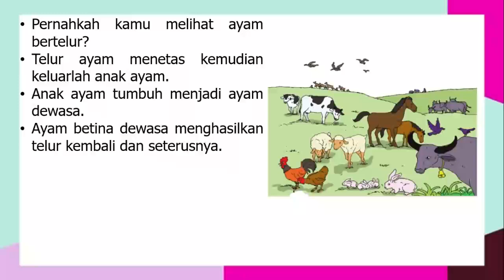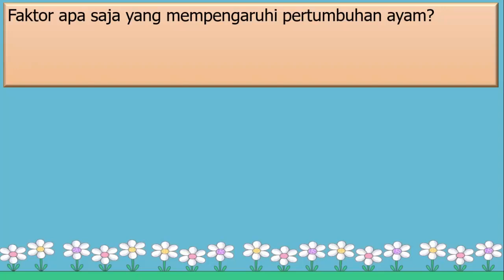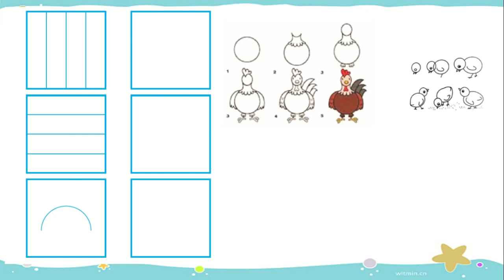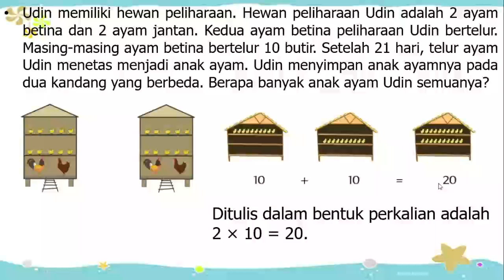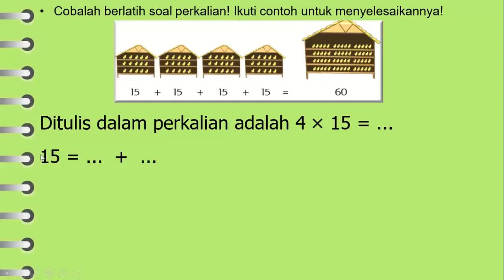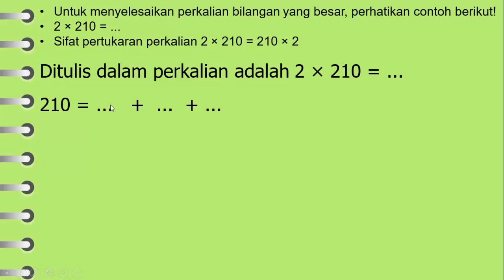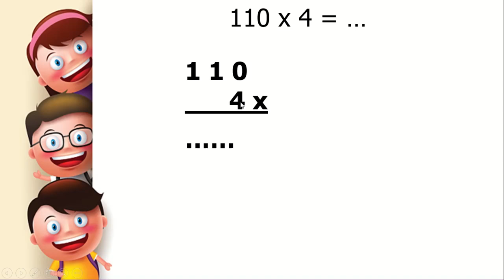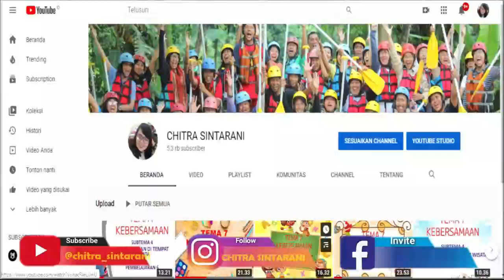Kelas 3 Tematik : Tema 1 Pertumbuhan dan Perkembangan Makhluk Hidup Subtema 3 Pembelajaran 1